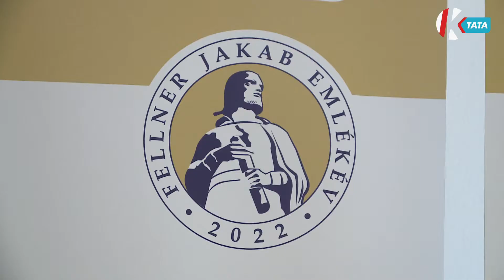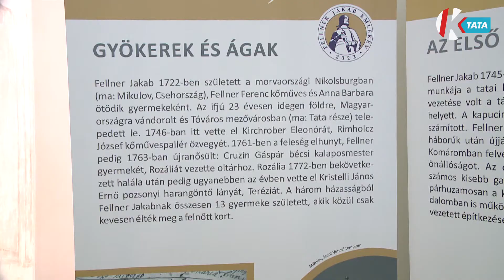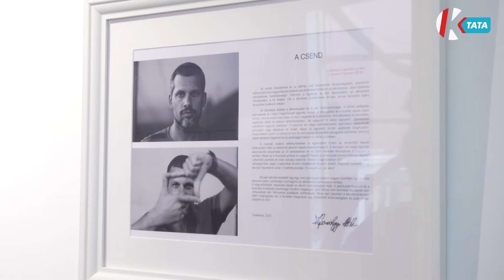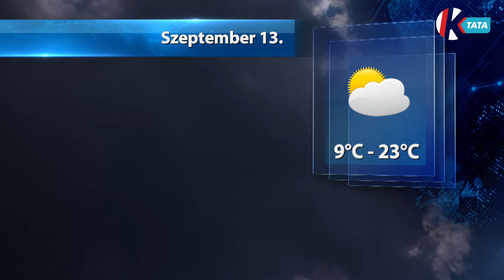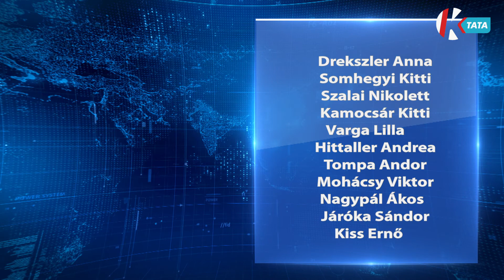Híradó (2022. 09. 12.)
0:00 Felfutó
1:00 Két év kihagyás után ismét megszervezték a falunapot Naszályon
4:01 Hagyományőrző lakodalmat tartottak Tardoson
6:09 19. alkalommal hívják életre a Civil Napokat Tatán
9:57 „A csend” címmel nyílt kiállítás a megyei könyvtárban
12:16 24 egységgel mutatkozott be a Stílusos Vidéki Éttermiség Tatán
15:03 Önkormányzati hírek, időjárás, programajánló

21-dik alkalommal rendezték meg a Naszályi Napokat. A településen a színes programokkal várták a kicsiket és a nagyokat. A gyerekeknek népi játszótérrel, ugrálóval és arcfestéssel készültek a szervezők, de zenés programokból sem volt hiány. Az idei Naszályért-díjat Kubina Lajosné, egykori iskolaigazgató vehette át.

Kedves hagyományt elevenítettek fel Tardoson a hétvégén. A településen azokat a párokat köszöntötték, akik idén házasságuk kerek évfordulóját ünneplik. A jeles eseményen 29 házaspár vett részt, és erősítette meg az akár 60 évvel ezelőtt tett házassági esküjét.

A Civil Napok rendezvényei az önszerveződésre épülő helyi civil szervezetek tevékenységére hívják fel a figyelmet, miközben kulturális, művészeti, ismeretterjesztő, sport, egészség és környezetvédelmi témákat felvonultató programokat kínálnak. Az idei év központi témája Fellner Jakab születésének 300. évfordulója. Az építőmester tatai munkásságáról dokumentumfilmet készítettek a Tatai Televízió munkatársai.

Új kiállítás jelentkezett a József Attila Városi és Megyei Könyvtárban Kaposvölgyi Attila grafikai alkotásaiból. A 14 kiállított mű az alkotó különböző életszakaszaiban készültek, egyedi technikákkal. A tárlat október 10-ig látogatható.

A minőségi és magasgasztronómiát fogja össze a SVÉT, azaz a Stílusos Vidéki Éttermiség. A kezdeményezés, két ét kényszerszünetet követően, Tatát tartotta meg 10 éves jubileumát, ahol a michelin-csillagos séfek mellett a tatai katonák is főúri menüsorral jelentkeztek.